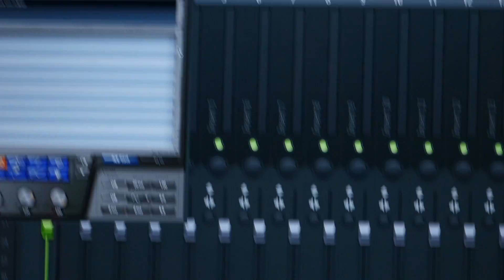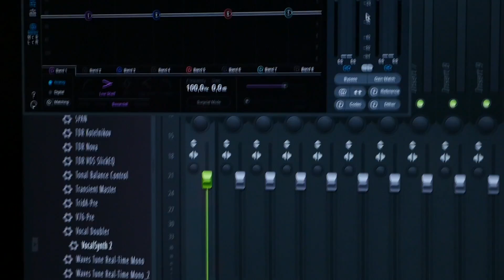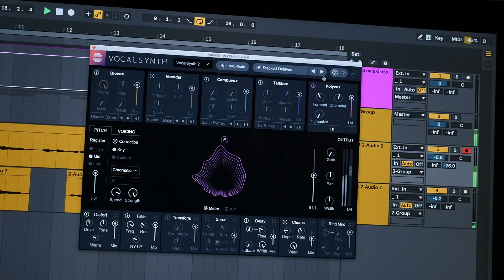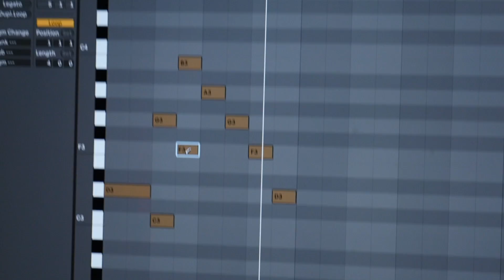Czy porzuciłem ABLETONA dla FL STUDIO? + co fascynuje w tworzeniu muzyki Q&A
Wielkie dzięki za wszystkie pytania, na resztę odpowiem w drugim Q&A.